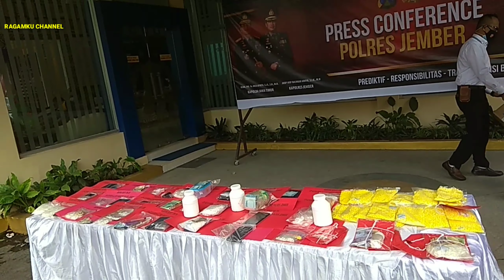Polres Jember Amankan Ribuan Narkoba dan Puluhan Tersangka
Kapolres Jember Polda Jatim AKBP Arif Rachman Arifin, S.I.K., MH. Melalui Kasat Narkoba Polres Jember AKP Dika Hadiyan Widya Wiratrama, S.I.K., M.H. Pimpin Press Conference Ungkap Lahgun Narkoba dan Peredaran Okerbaya Periode Bulan Januari dan Februari 2021, bertempat di Halaman Mapolres Jember. Selasa, (03/03/2021).

Kegiatan Press Conference dihadiri oleh AKP Dika Hadiyan Widya Wiratrama, S.I.K., M.H. (Kasat Narkoba Polres Jember), AKP Facthur Rozi (Kapolsek Semboro), IPTU Yudiantoro (Ps Kasubag Humas Polres Jember), IPDA Edi (KBO Narkoba Polres Jember), IPDA Herry (Kanit 1 Narkoba Polres Jember), dan Anggota Provos Polres Jember.

Kasat Narkoba Polres Jember AKP Dika Hadiyan Widya Wiratrama mebyampaikan bahwa hasil laporan Kasus Ungkap Lahgun Narkoba dan Peredaran Okerbaya Periode Bulan Januari dan Februari 2021

Pasal yang disangkakan yaitu, Narkotika: PSL 114 SUB PSL 112 UU 35 / 2009 yakni, setiap orang yang tanpa hak atau melawan hukum menawarkan untuk dijual, membeli, menerima, menjadi perantara dalam jual beli menukar atau menyerahkan narkotika golongan 1.

Kemudian Okerbaya: PSL 195 SUB PSL 197 UU 36/ 2009 yakni, setiap orang yang sengaja memproduksi atau mengedarkan sediaan farmasi dan atau alat kesehatan yang tidak memenuhi standar dan atau persyaratan keamanan.

Ancaman Hukuman yang pertama Dipidanakan dengan pidana penjara seumur hidup atau pidana penjara paling singkat lima (5) tahun dan paling lama dua puluh (20) tahun serta pidana denda paling sedikit Rp. 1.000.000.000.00 (satu miliar rupiah) dan paling banyak Rp. 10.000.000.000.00 (sepuluh miliyar rupiah) .

Ancaman hukuman yang kedua: Dipidanakan dengan pidana penjara paling lama sepuluh (10) tahun, dan denda paling banyak Rp. 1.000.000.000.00 (satu miliar rupiah).

Jumlah tersangka yang pertama sebanyak 17 Orang, dan yang kedua berjumlah 41 Orang.

Barang bukti yang berhasil diamankan yaitu, Shabu sebanyak 42,43 gram. Kemudian, Trihexyphenidyl sebanyak 38,875 gram dan Dekstrometorphan sebanyak 34,867 gram.

AKP Dika Hadiyan Widya Wiratrama menjelaskan, "Modus Operandi nya, tersangka mendapatkan narkotika jenis shabu dari Bandar, kemudian diedarkan secara bebas, kedua tersangka mendapatkan Okerbaya melalui pembelian secara online, kemudian barang diterima melalui jasa paket pengiriman barang, selanjutnya diedarkan secara bebas," pungkas Kasat Reskoba.